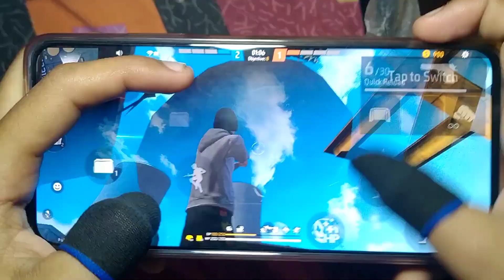handcam🔥redmi k50i para SAMSUNG,A1,A2,A3,A5,A6,A7,J2,J5,J7,S5,S6,S7,S9,A10,A20,A70 |free fire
POCO X4 PRO📱 HANDCAM // FREE FIRE MAX // PROSSER SD 695🔥 || 120 HZ RATE || 8 GB RAM 128 GB ROM😱

120hz refresh rate
90 fps free fire play
8gb ram 128 gb rom
5g smart phone
free fire super smooth DISPLAY
120H Super smooth display

💙💙💙!!! Server India
❤️ 🔥 Satisfactory
💙 Thanks you love and support.💗

CO X4 PRO📱 HANDCAM // FREE FIRE MAX // PROSSER SD 695🔥 || 120 HZ RATE || 8 GB RAM 128 GB ROM😱 )freefire p
💙💙!!! Server India ❤️
🔥 Satisfactory 🤍

Games
Garena Free Fire MAX
2021
Gaming